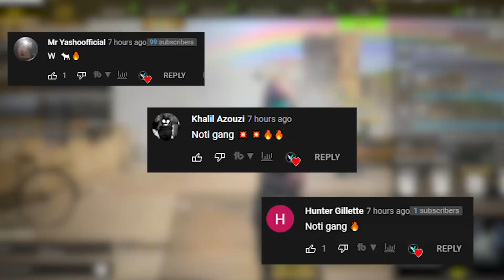the AKIMBO MARCO 5 is the NEW meta in Warzone...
Intro - 0:00
Marco 5 Gameplay - 0:16